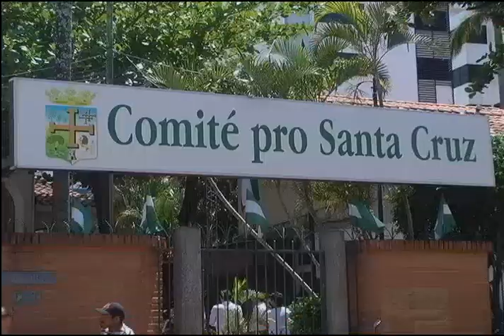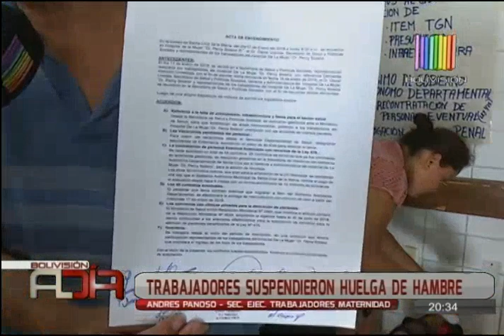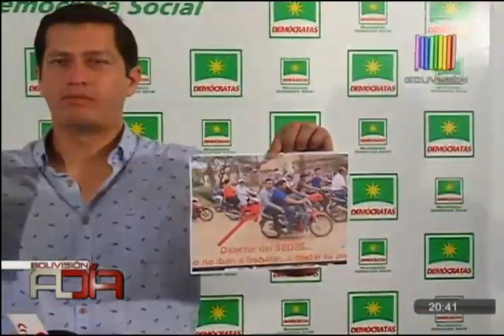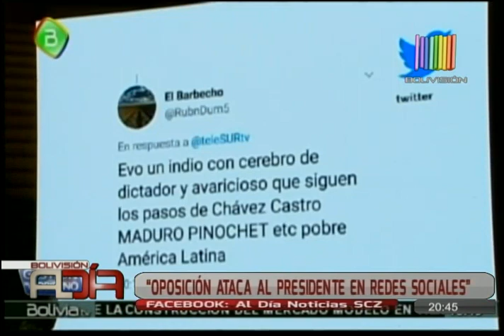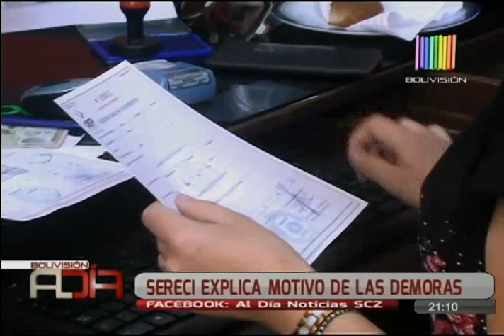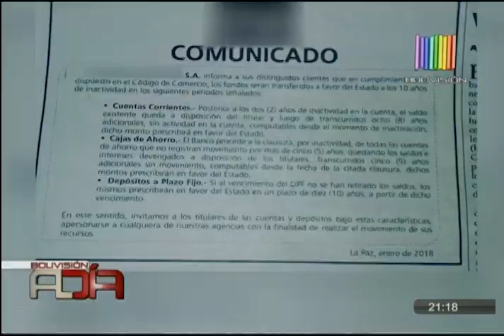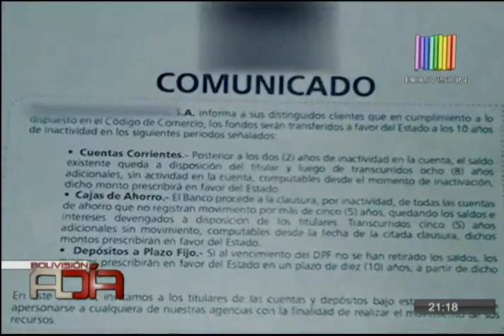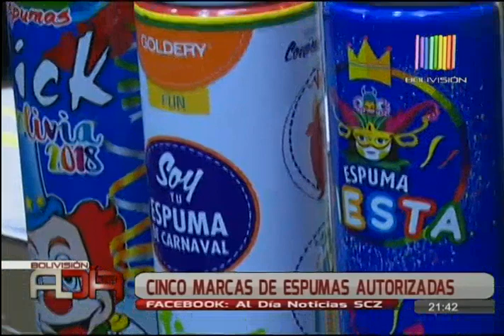Noticiero Al Día Edición Central SCZ: Programa del 17 de Enero de 2018